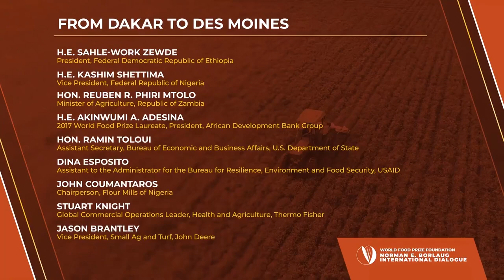World Food Prize Foundation 2023: AfDB President Dr. Adesina's tribute to late Sir Richard Conway